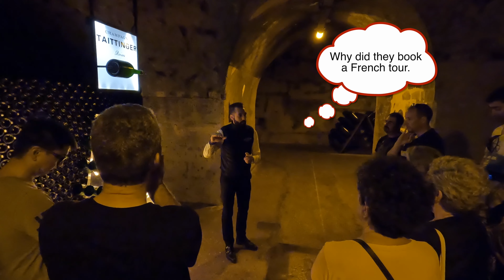Tour De Chateau - Stage 4 - Laon to Vervins... France Départ!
Cycling to raise money for Peter Mac

Tour Des Chateau is a unique two-week event in Picardy France and Europe for keen cyclists from Australia and the UK. Our goal is to raise significant funds for Peter Mac, the home of Australia’s largest cancer research group and is embedded within a hospital. Researchers ride in the lifts with patients and their worried loved ones. Peter Mac’s laboratory researchers are embedded within the hospital environment and are uniquely placed to translate research discoveries as quickly as possible into real treatments for cancer patients.